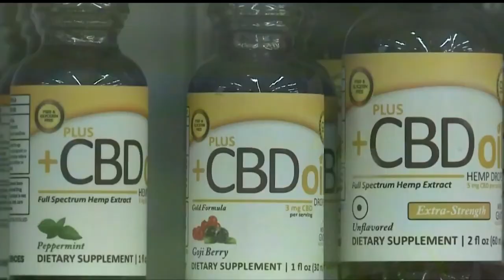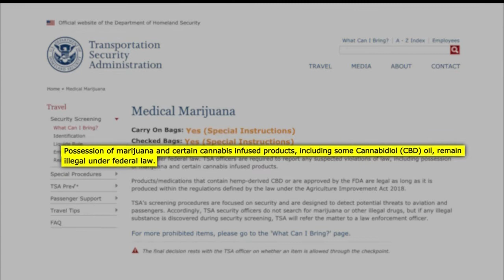360° Perspective: CBD &amp; TSA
In this 360° Perspective we're following up on our report about CBD and federal regulation, with a big change you might have missed over the weekend and a look ahead to an important meeting in Washington later this week.